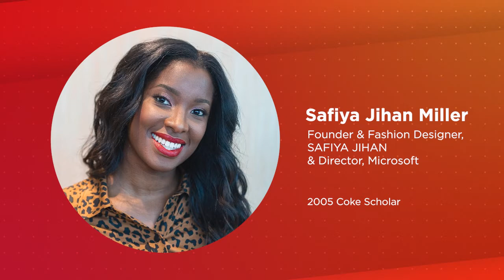The SIP, S3 E6 -- The Power of Building Your Brand with Safiya, Tiffany, Kaiti, and Ben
What makes a truly great brand? How can you build a personal brand to amplify your impact?

If it sounds intimidating, you’re not alone. But it doesn’t have to be!

Learn from branding experts, innovative content creators, and Coke Scholars Safiya, Tiffany, Kaiti, and Ben:

Safiya Jihan Miller (2003) – Founder & Fashion Designer, SAFIYA JIHAN & Director, Microsoft
Tiffany Kassab Williams (1996) – Strategic Thought Leader, Todem Brands
Ben Kaplan (2015) – CEO, TOP Worldwide

In the sixth episode of The SIP, the panel shares their favorite personal brands, how to build your brand in a way that is polished yet authentic, and what makes for great digital content (and how to get over the fear of creating it, too). They also discuss their unique journeys in brand building and some favorite tools to get it all done.

The episode is introduced by Aisha Chebbi (2020).

The SIP, short for The Coke Scholars Ignite Podcast, shares a taste of the Coke Scholars around the world who are igniting positive change.

Learn more about items referenced in this episode:

How to Go to College Almost for Free
Atomic Habits